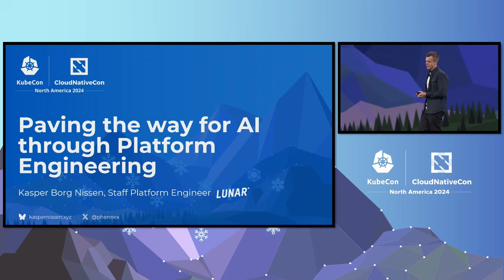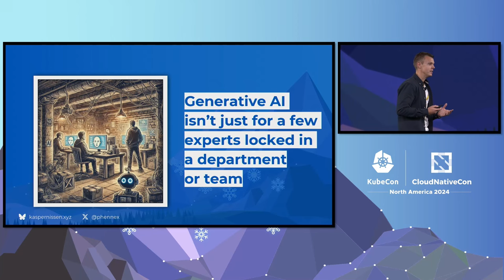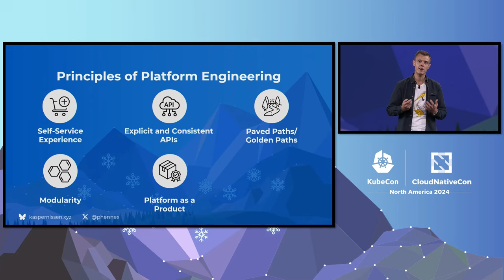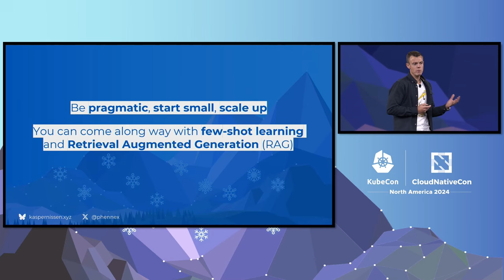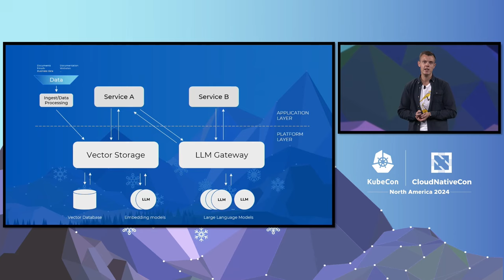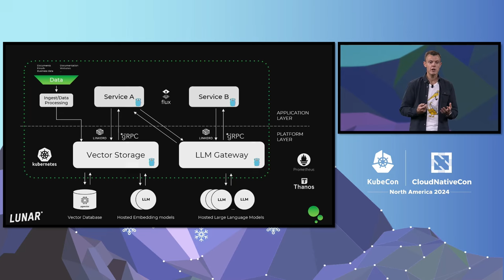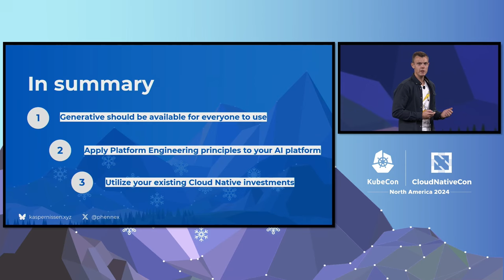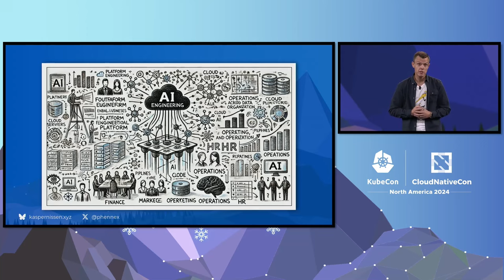Keynote: Paving the Way for AI Through Platform Engineering - Kasper Borg Nissen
Keynote: Paving the Way for AI Through Platform Engineering - Kasper Borg Nissen, Staff Platform Engineer, Lunar

In today’s ever-evolving world, organizations struggle to integrate AI efficiently. Is AI a department, a team, or a tool for a select few? No, it should be woven into the fabric of the business. Drawing from the principles of platform engineering in cloud native ecosystems, we explore how organizations can reuse experiences and investments in cloud native and platform engineering to democratize AI, enabling every team to access its potential. Real-world examples, like Lunar, demonstrate how businesses can implement AI without needing complex infrastructure and harness the power of AI through simplified platforms and evolutionary architectures.